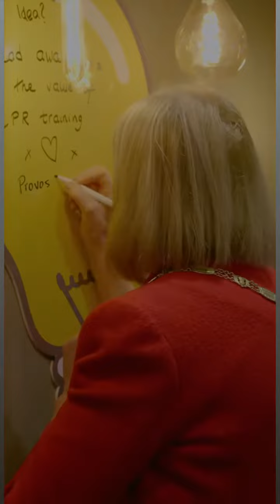Ideas Academy Launch Day 🚀